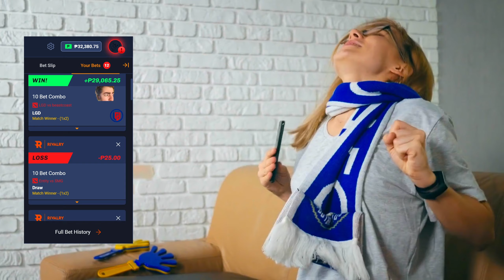execration gets destr0yed by geekfam ESL Kuala Lumpur Closed Qualifiers | DOTA 2